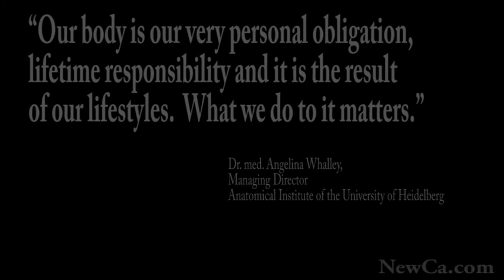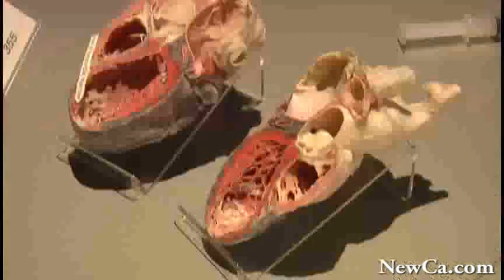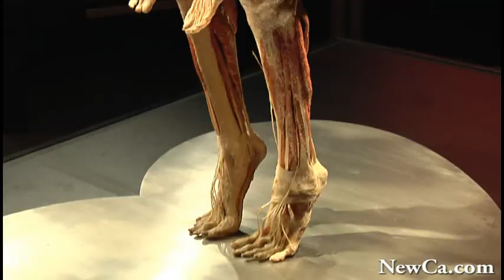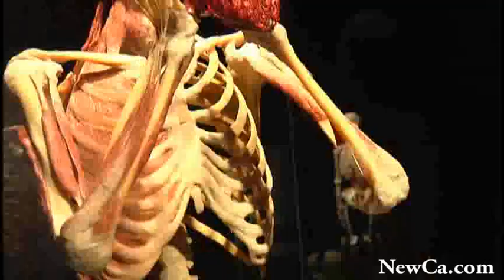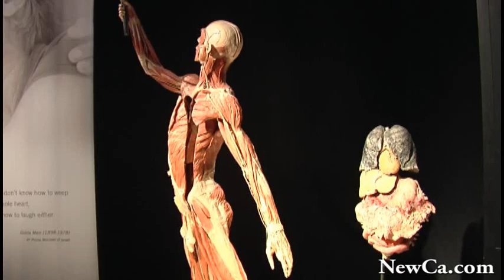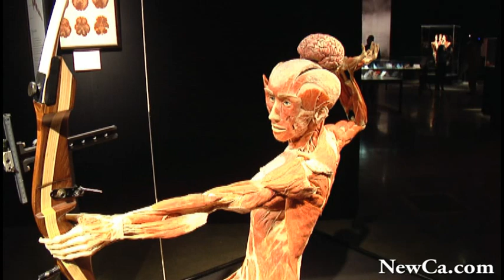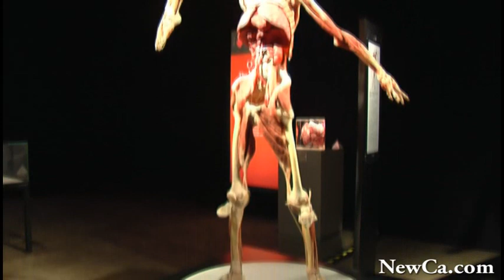💀 The Body Worlds & The Story of the Heart Ex at the Ontario Science Centre 2009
One of the world's largest Body Worlds collection represent at the Body Worlds & The Story of the Heart exhibition at the Ontario Science Centre Toronto  2009.
Each Body Worlds exhibition contains real human specimens, including whole-body plastinates as well as individual organs, organ configurations and translucent body slices. The spectacular plastinates in the exhibition take the visitor on an exciting journey of discovery under the skin.

Want more stories? How about these:
• 💀 The Science of Ripley's Believe It Or Not! Ex – Bug Bistro at the Ontario Science Centre 2016 (4K)

and many more from Science Centre and other places and events.